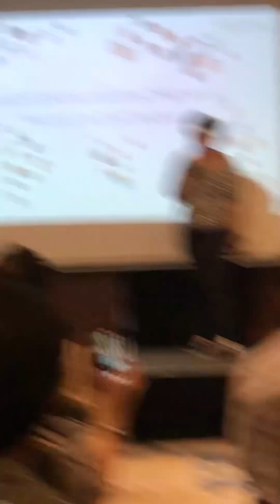Back pain for more than 20 yrs